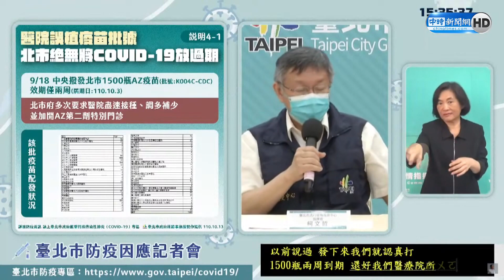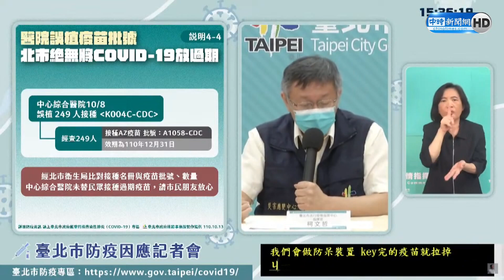北市遭爆藏疫苗、打過期AZ 柯文哲澄清：是批號選錯 擬做防呆機制｜中時新聞網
北市議員林穎孟爆北市不僅藏疫苗還打過期疫苗，台北市長柯文哲13日駁斥，北市沒放過期疫苗、沒藏疫苗，是醫院接到的批號太多，因此在登錄時上傳錯批號，會要求精確、避免出錯，「議員辛苦了！」

【相關新聞】
北市駁沒打過期疫苗 柯文哲：是醫院批號上傳錯誤
北市遭爆藏疫苗、打過期AZ 柯文哲：key錯資料